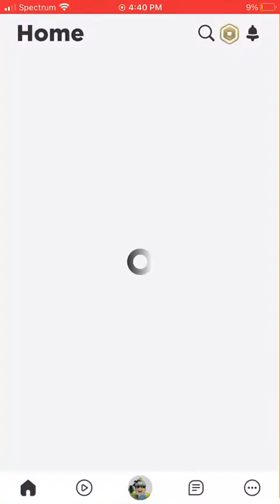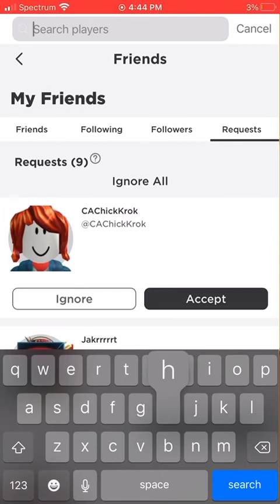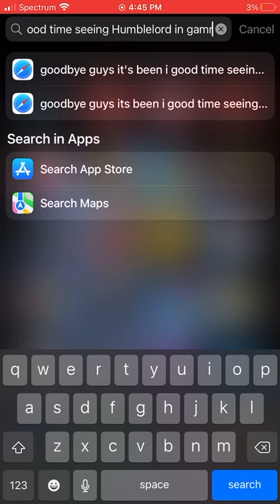Meeting Humblelord In Game